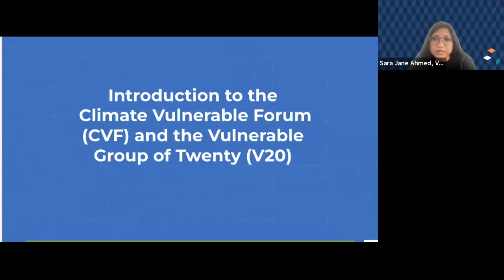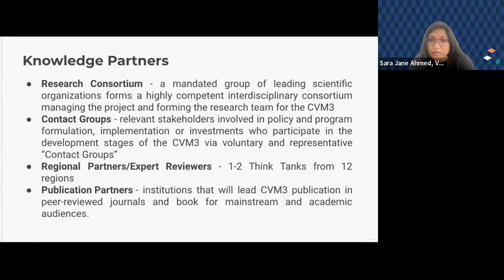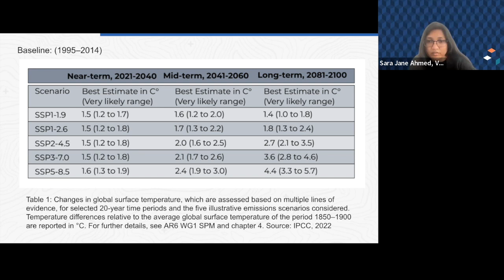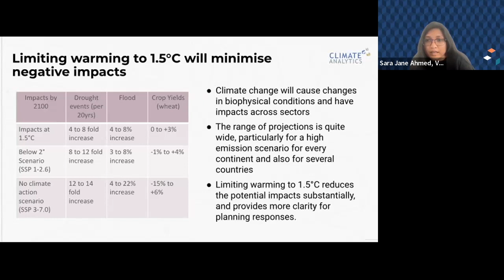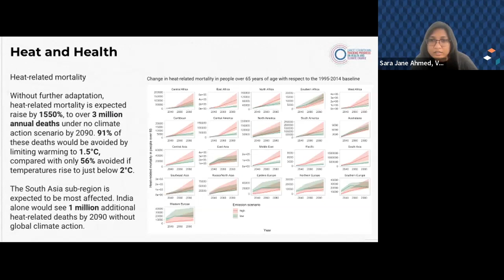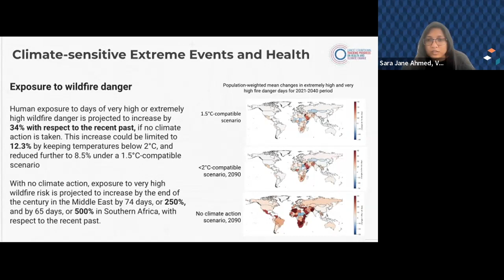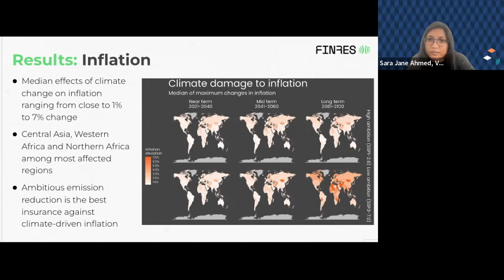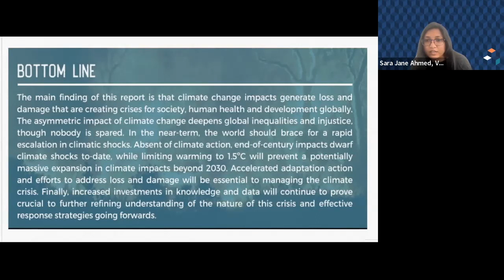Climate Vulnerability Monitor 3: Background and Key Findings of CVM3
In this video, Ms. Sara Jane Ahmed, the V20 Finance Advisor, gives an introduction and explains the background of the Climate Vulnerable Forum (CVF) and Vulnerable Twenty Group (V20), and shares the key findings of the Climate Vulnerability Monitor , 3rd Edition (CVM3).

0:00 Background of CVF and V20 and
2:15 Introduction to CVM3
3:35 Background on CVM3 and methodology
4:17 Introduction to indicators
6:50 Key findings - biophysical and socio-economic (Climate Analytics)
10:28 Key Findings - climate change and health (Lancet Countdown)
16:51 Key Findings - macroeconomic consequences of climate change (Finres)
19:52 Bottom line of CVM3 and thanks